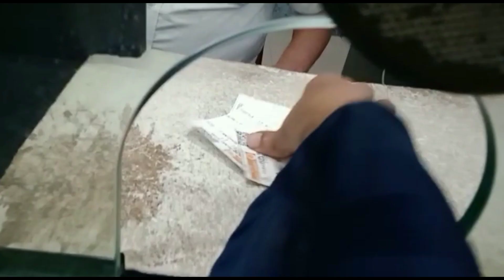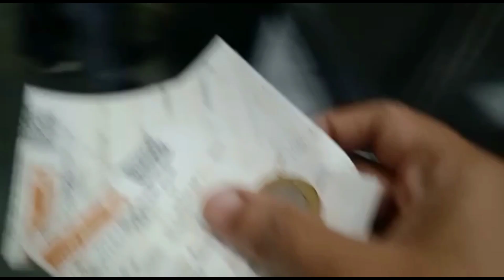Hum gae Nakhuda Mohalla🤗|chalo Mumbai 🚕|Raunaq-e-Ramzan|shopping 🛍️|vlog in hijab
Ramzan2023 shopping Eid2023 Ramadan2023 shopping vlog#vlogger#vlogging#Eid ki shopping mumbai me shopping Mohammad ali road#minara Masjid#eid dress # Mumbai me shopping kaha se kare#Mumbai retailers mumbai retail market nakhuda mohalla#market